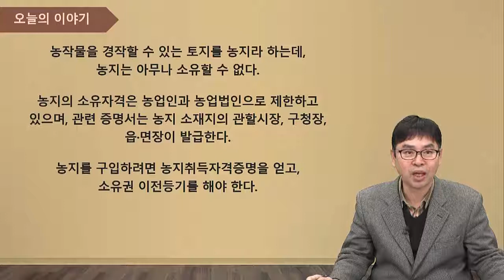[한국열린사이버대학교] 열린강의 '오늘의 이야기' 03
'부동산의 이해' 강의 중 일부 발췌 최현일 교수